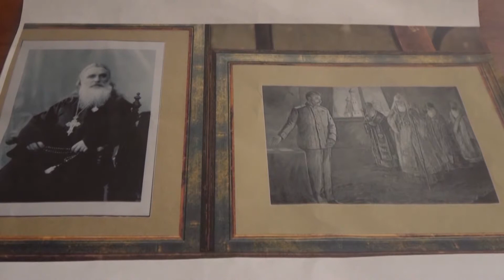გია გოქაძე ენჯეო სექტორს და პოლიტიკურ პარტიებს აქტიურობისკენ მოუწოდებს